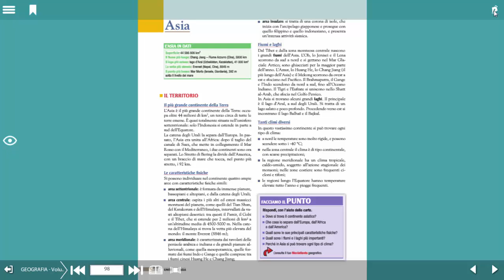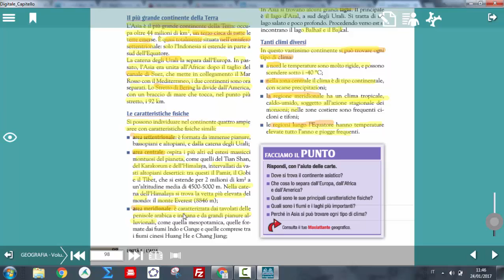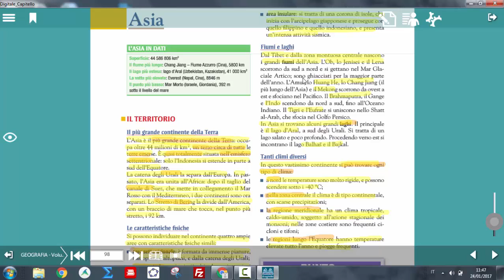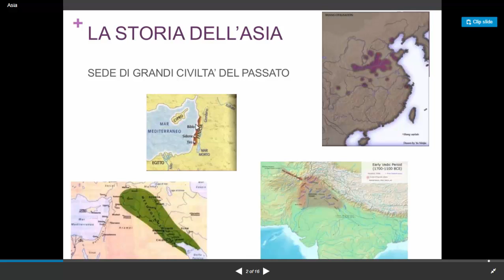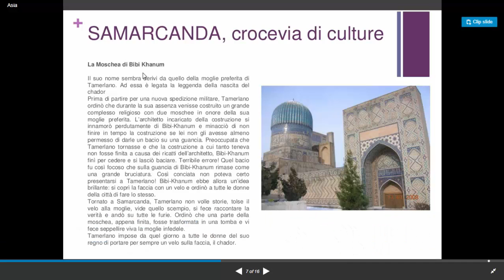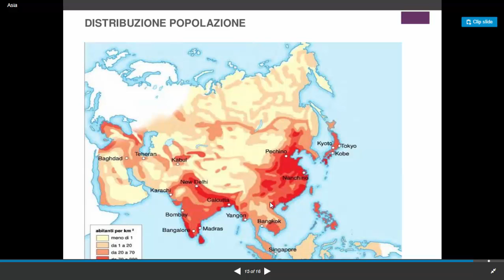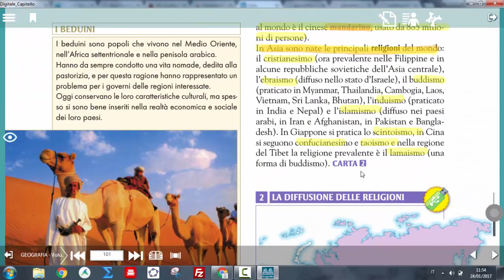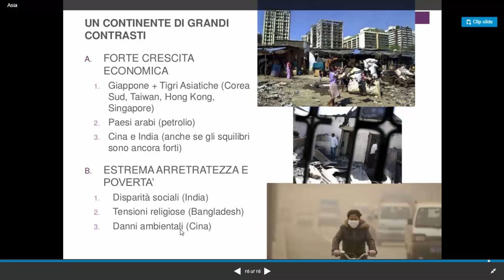L' Asia (geografia)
Video lezione sull'Asia per una classe terza della scuola media. Il testo di supporto è "Geografia" Edizioni Il Capitello.